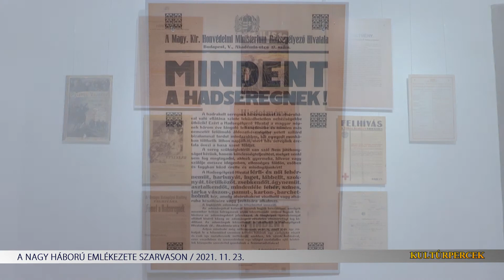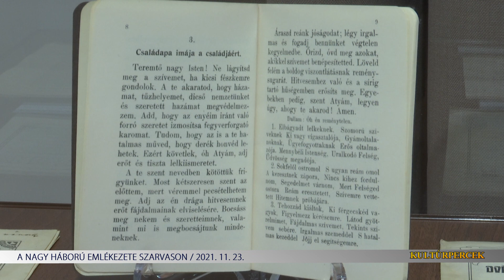Kultúrpercek (43. szám) - A nagy háború emlékezete Szarvason (2021.11.11.)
Kultúrpercek (43. szám) - A nagy háború emlékezete Szarvason - Szenes János előadása